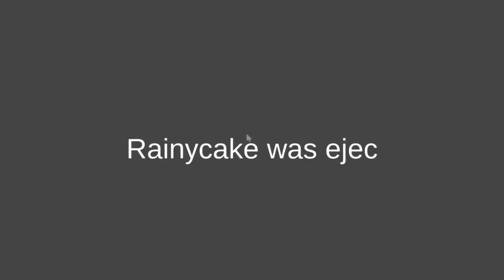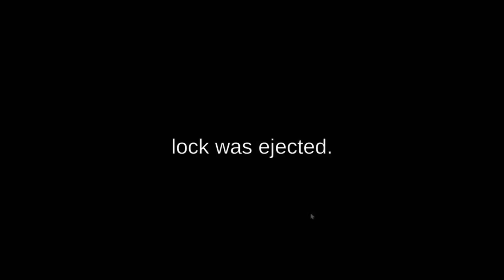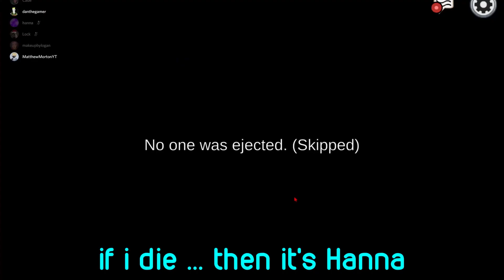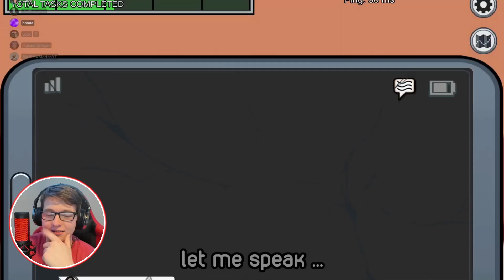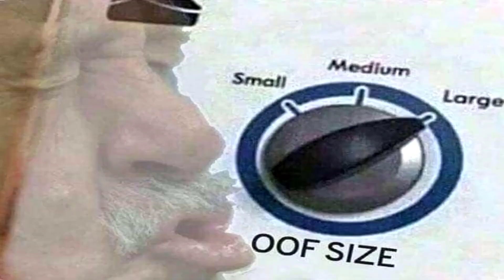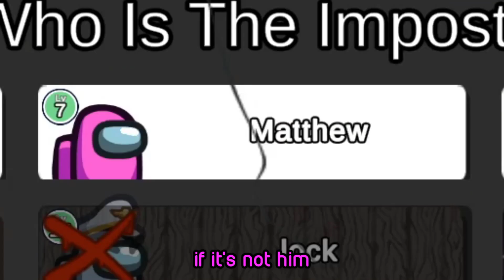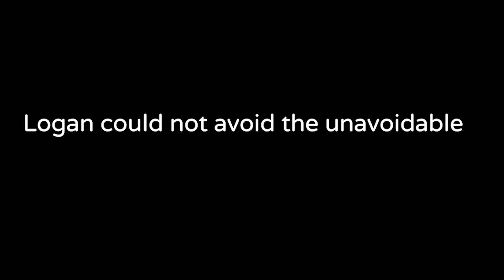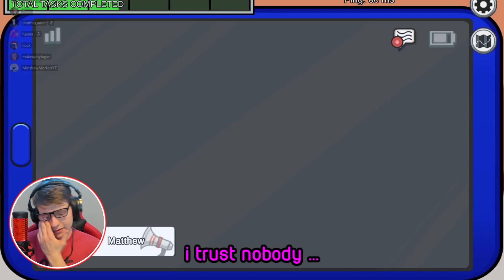AMONG US DESTROYS FRIENDSHIPS! 💔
Welcome back to another hilarious Among Us gaming video featuring some of the Expanded Thoughts hosts and some of my close homies. This video easily goes down as one of my best videos. It features intense gameplay where I shapeshift into my best friend, protect the same best friend, and kill some. Murderous, eh? P.S. The apology video for Hanna is being worked on.

BETRAYING MY BEST FRIEND! I'm sorry, Cade; I reckon I make up for it overall, though. This video was insanely difficult to make! It was extremely tiring and exhausting for me and my team. It is worth it because of you guys. I appreciate every single one of you. Please, please, please share this.

Some of the people in this video include...

r/PranksterLock🤖

LockIsLive is a YouTube channel that focuses on gaming, vlogs, commentary, and streaming. With each video and live stream, I hope this channel can help you find an escape from reality. Enjoy! 🤓❤️

If you want more content 👁‍🗨 Be sure to check out my podcast Expanded Thoughts! 🧠